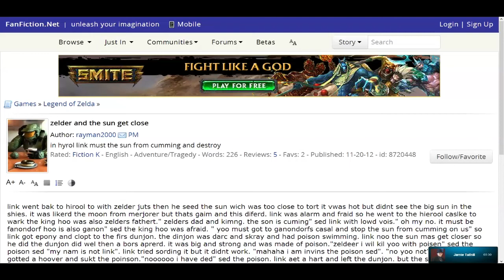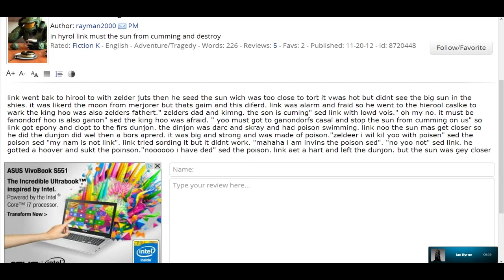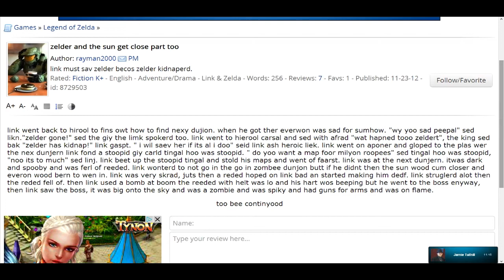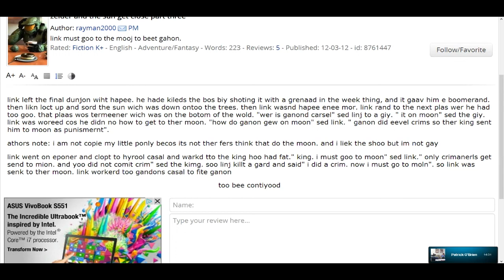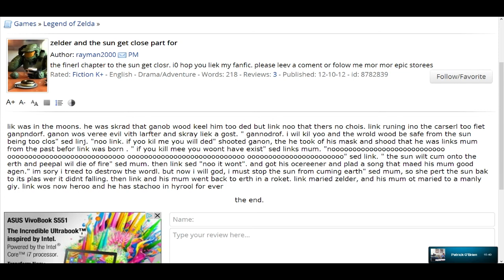FanFic: Zelder And The Sun Get Close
Well.
That was something else.